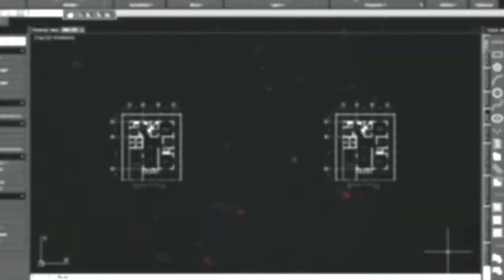Drawing No.374: How to Draw FRANKLIN PIERCE 14th US President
This video is a tutorial on how to draw FRANKLIN PIERCE the 14th President of the United States of America using a white charcoal pencil on a black paper.